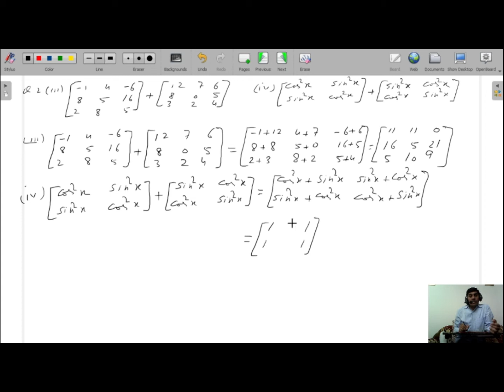Matrix ( Lecture-5 )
This video contains  questions of exercise 3.2 of operations on matrices. It is useful for all Mathematics students specially for 10+2 std students . You can watch our previous videos by using following links.